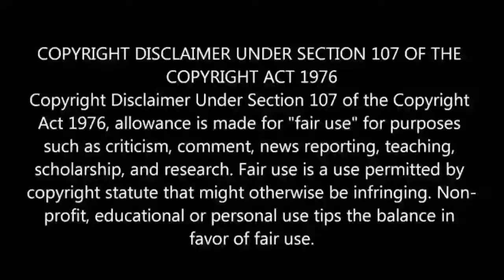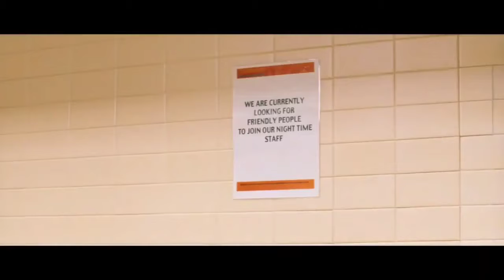Cashback (2006) Hollywood Full Movie Explained in Tamil